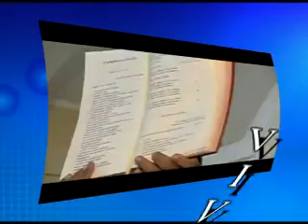PROGRAMA IGREJA VIVA - ABERTURA 2008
NOVA ABERTURA DO PROGRAMA IGREJA VIVA EXIBIDO DE SEG A SEX ÀS 6:15h E AOS DOMINGOS ÀS 7h NA TV MEIO NORTE - TERESINA/PI
EDIÇÃO: IGOR ESCÓRCIO